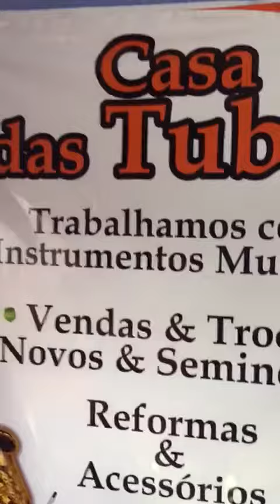CASA DAS TUBAS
Tuba j690 weril , afinação em sib, a casa das tubas tem venha visitar nossa loja sem compromisso...

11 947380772 WhatsApp, 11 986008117 WhatsApp

LINDA TUBA WERIL MASTER , A CASA DAS TUBAS COBRE QUALQUER OFERTA .VENHA VOCÊ TAMBÉM PARA A CASA DAS TUBAS

Precisando de trononito , flugelhorn, trombone fale com a casa das tubas

Precisando de EUFÔNIO ( bombardino) a casa das tubas tem.

TUBAS CONN A CASA DAS TUBAS TEM ... COMPRE VOM QUEM TEM RESPONSABILIDADES E COMPROMISSO COM O CLIENTE !

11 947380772 WhatsApp , 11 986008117

A CASA DAS TUBAS ESTÁ COM PROMOÇÃO ESTÁ SEMANA ... VENHA PARA A CASA DAS TUBAS ...

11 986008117 whastapp, 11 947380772 WhatsApp